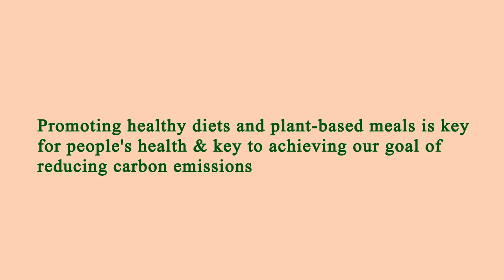Restaurants in Area Near Me Los Angeles 90066 CA, Los Angeles County, California, United States